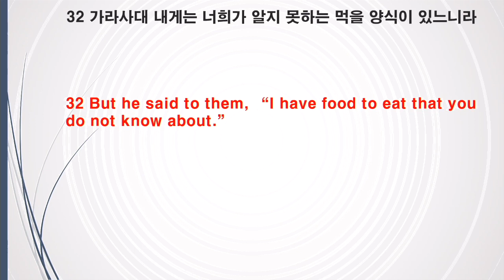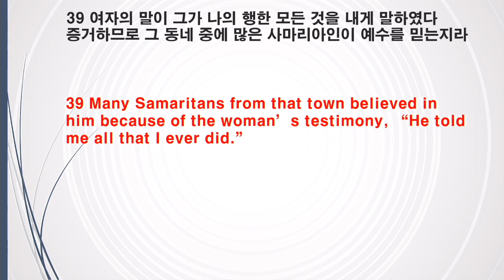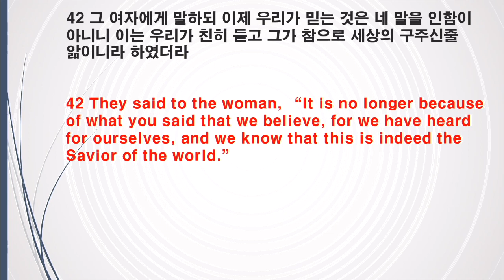11122023 성국장로교회 주일 예배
제목: 증거를 붙잡은 여인